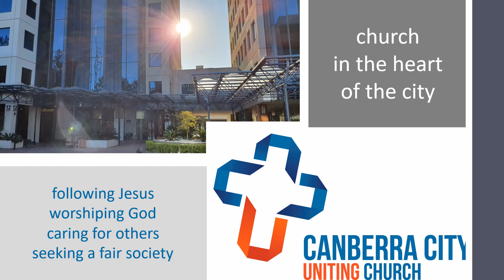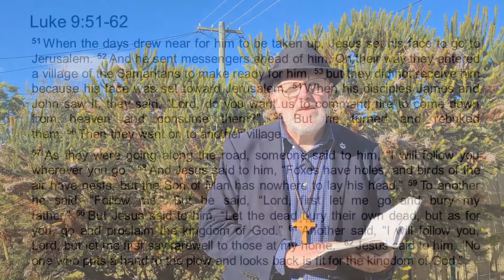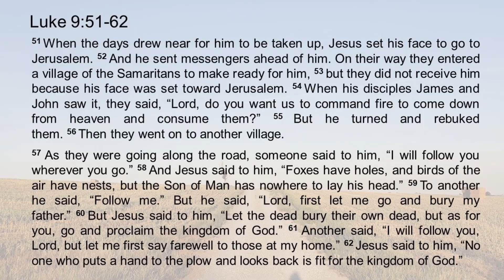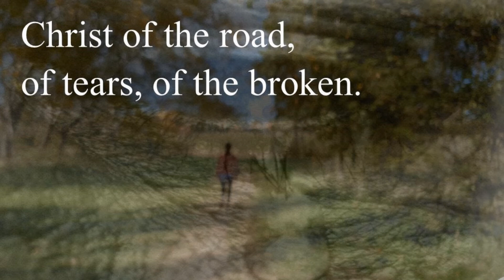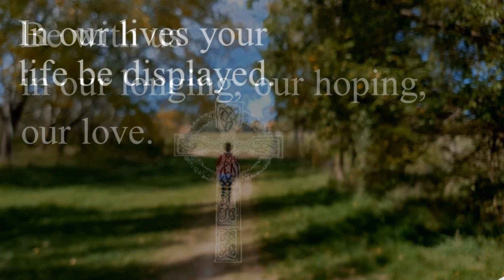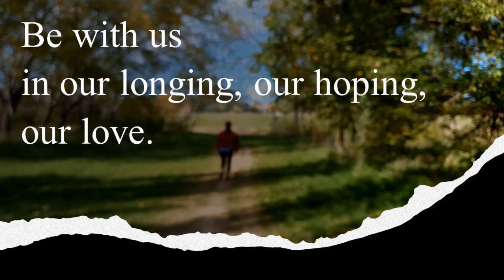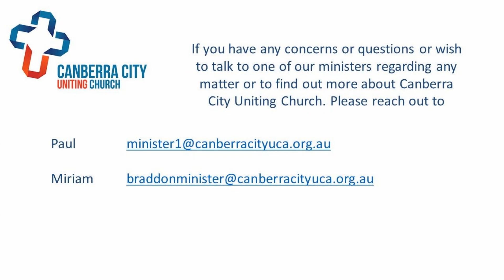Canberra City Uniting Church worship 26 June 2022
devotional reflection from Canberra City Uniting Church for 26 June 2022